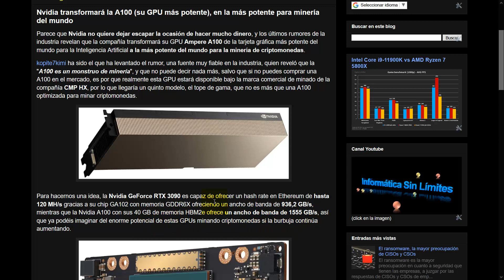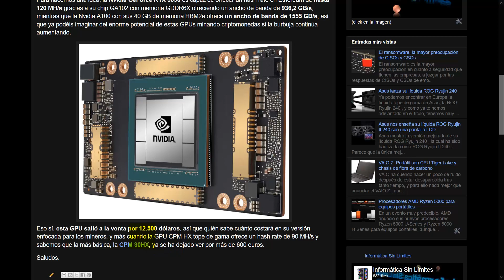Nvidia transformará la A100 (su GPU más potente), en la más potente para minería del mundo